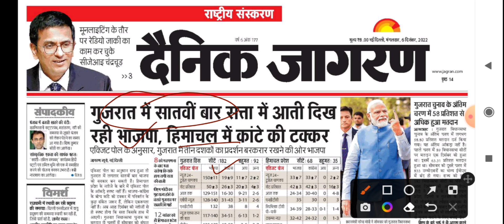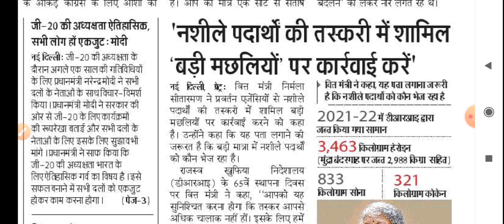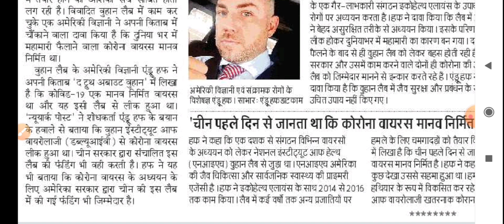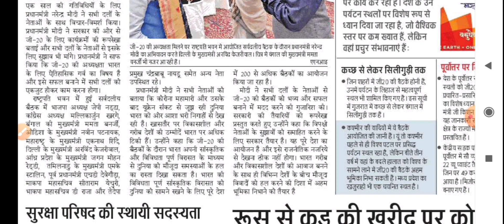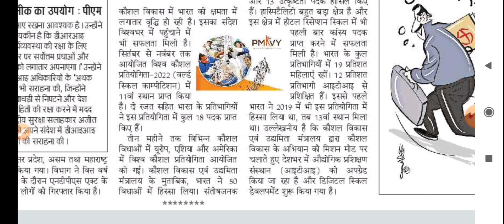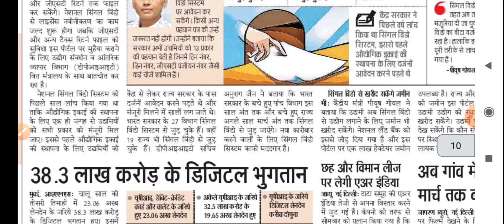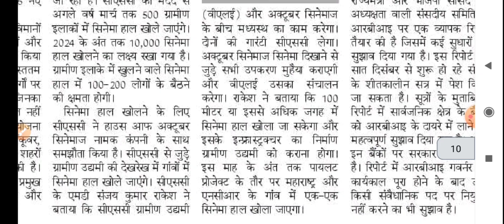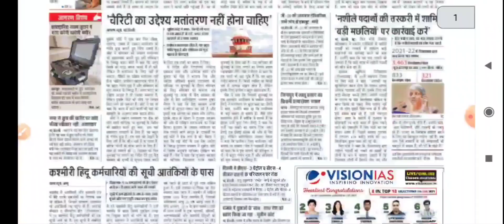6 December 2022 Dainik Jaagran Newspaper Analysis